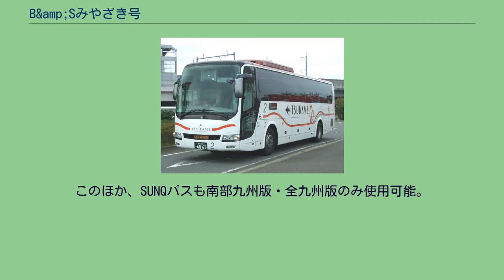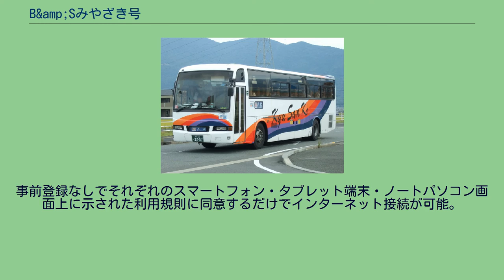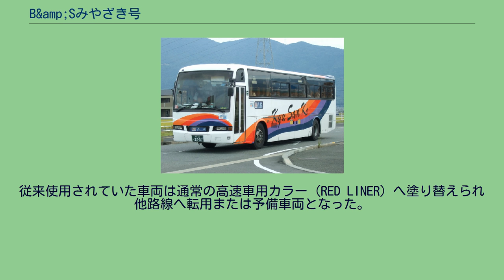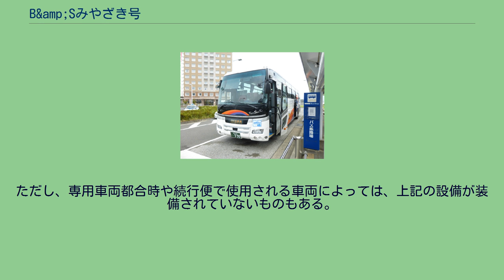B&amp;Sみやざき号